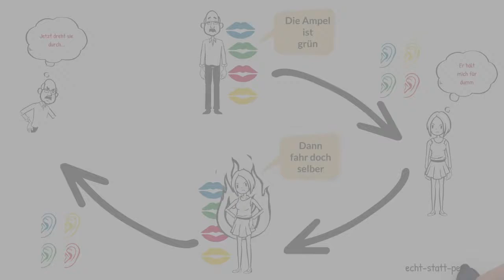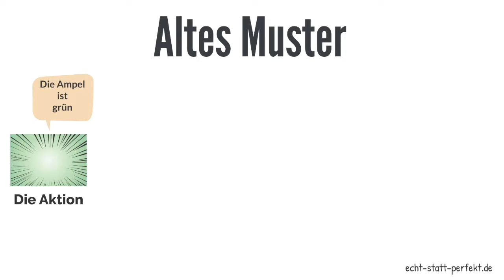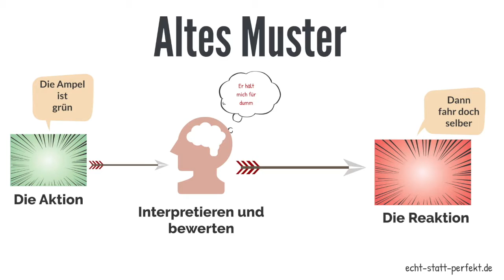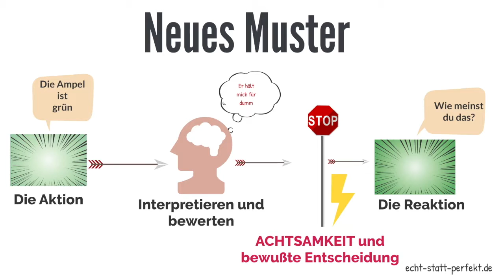Dämonentanz Intern kompl2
Dämonentanz, Teil 2 der Kommunikationsreihe von Echt-statt-Perfekt.de